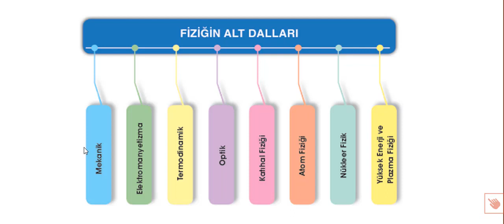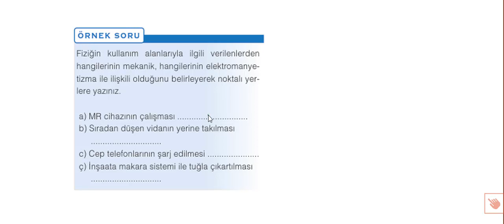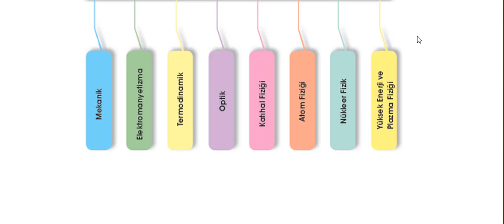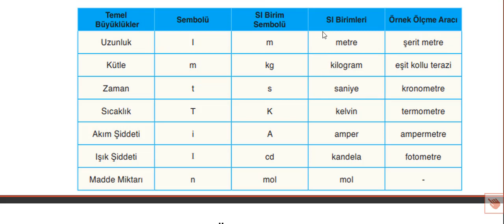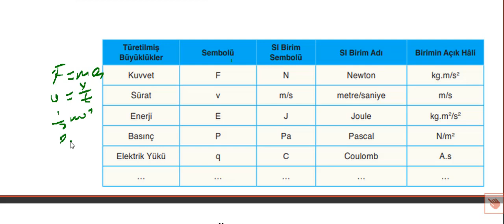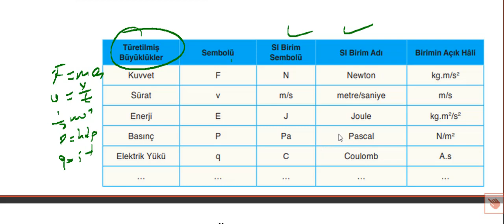► 37 Dakikada Fizik Tekrarla Sende Kazan Tyt Ayt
Tyt hızlı Fizik tekrarı.izle başar.